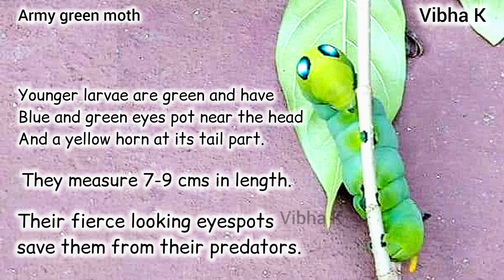Oleander hawk moth and it's caterpillar